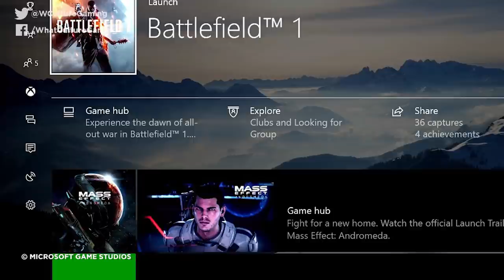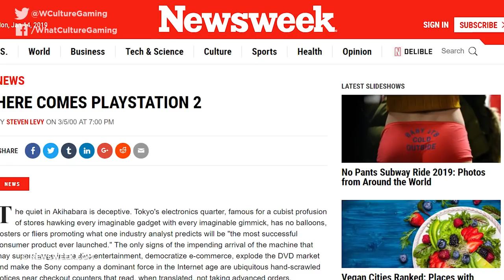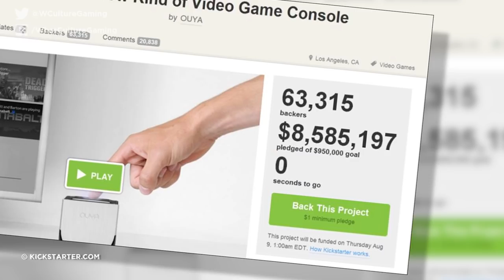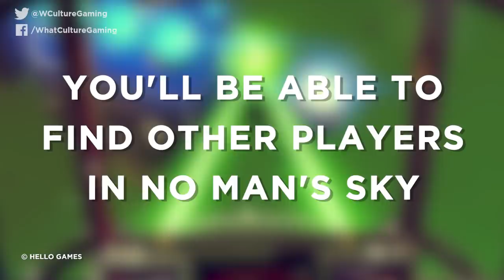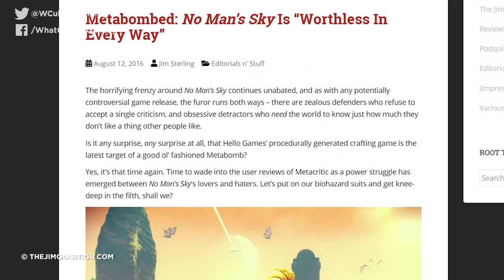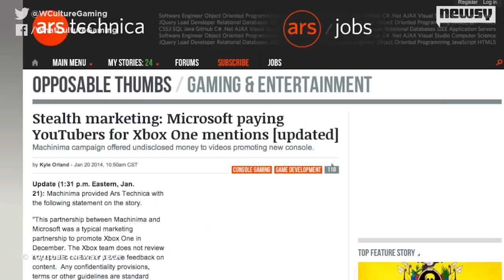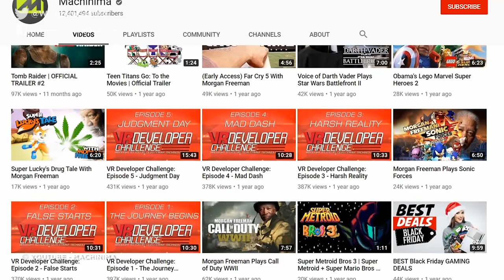11 Flat Out Lies You Were Told To Sell Video Games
It's always fun when you start a game for the first time and end up in a world completely removed from what you expected.